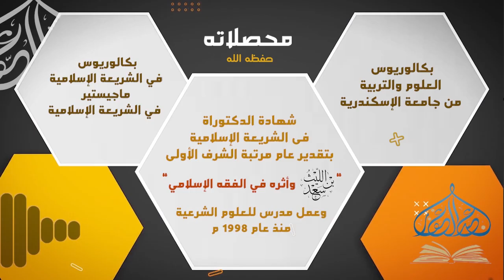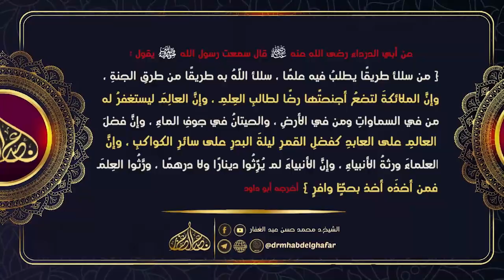اعتقاد الإمام المنبل 23 1 2023